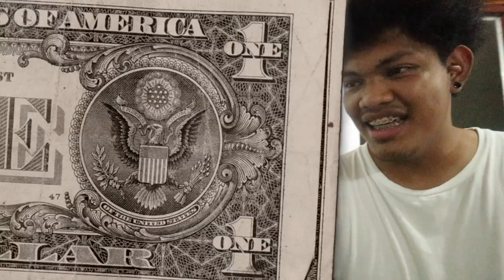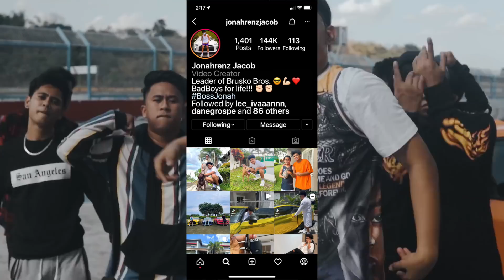BIRTHDAY GIFT KO KAY GARRY!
Facebook: Jonah Renz Jacob // Karla Cayabyab // Geniel Nones
Facebook Page: Boss Jonah // Kumander Karla // Brusko Bros. // Stephen Gummy
Instagram: jonahrenzjacob // karlacayabyab_ // nonesgeniel